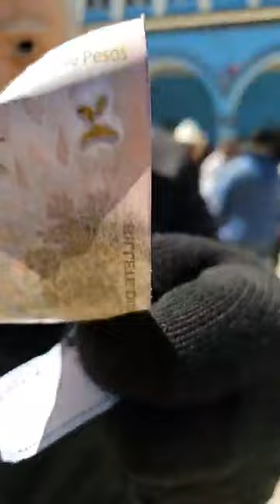celebrando la fiesta Carnaval San Martin Peras 🍐 Oaxaca 02/21/2023🤡👹👺